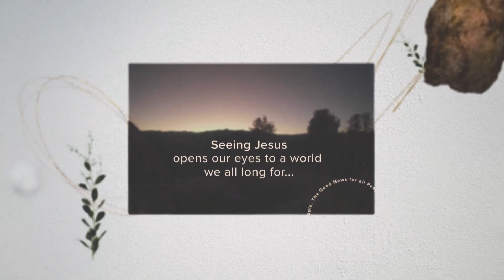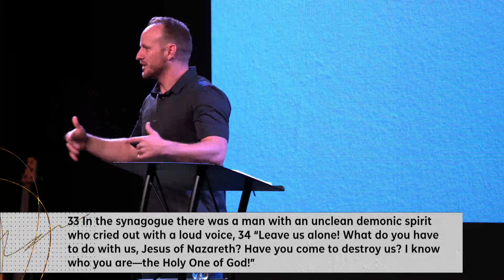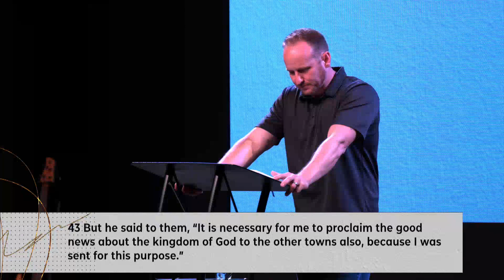A Dangerous Authority | April 3, 2022 | The Gospel of Luke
Jesus has all authority in heaven and on earth. When we are in Christ, we have the same authority. How do we effectively live on mission for the Kingdom and recognize the full power of who Jesus is in us?